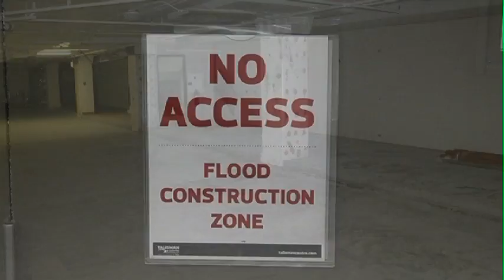Talisman Renovations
The Talisman Centre is operating at full force, despite the flood damage that shut down the massive fitness facility for weeks.